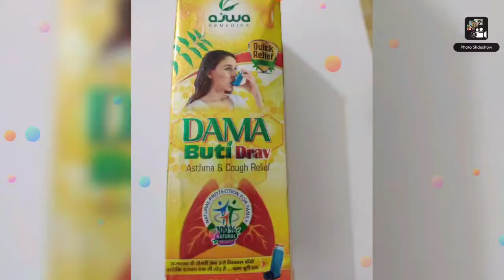Ajwa Dama Buti Drav Now available on Amazon buy now-9650808815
Live inhaler free life.an ayurvedic
Trusted medicine for all types chronic astham and breathing related problems

Zyrex ayurveda